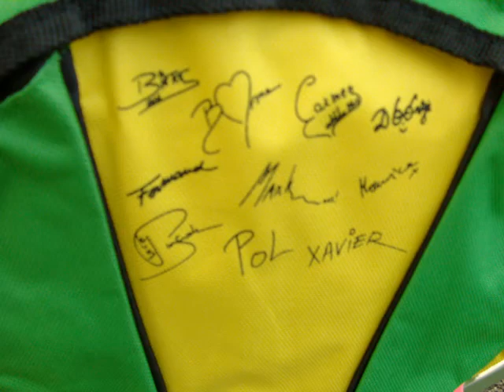De Kampioenen in avant-première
Fc De Kampioenen kinepolis Brussel